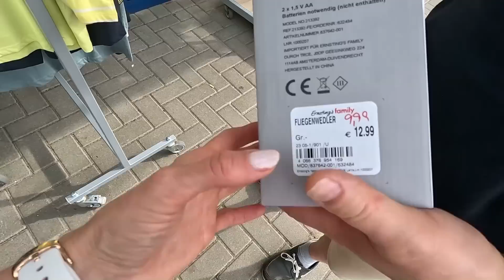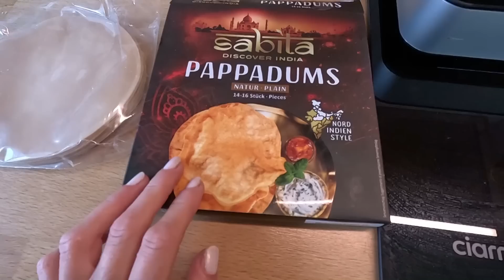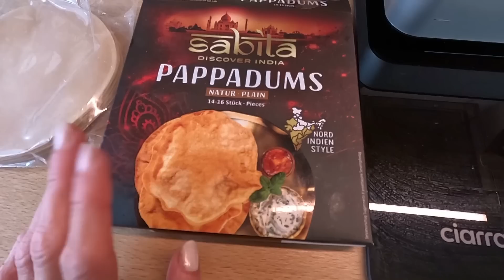AB IN DEN URLAUB OHNE ELTERN 🎉🌞 ASH'S ERSTER FLUG 🛫 XXL-VLOG 🌸 marieland Mama Life Vlog